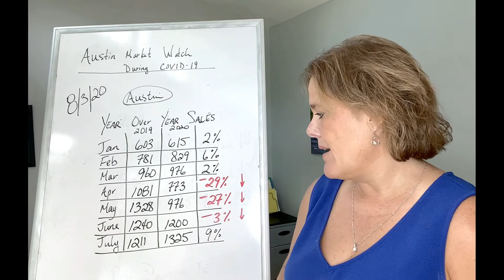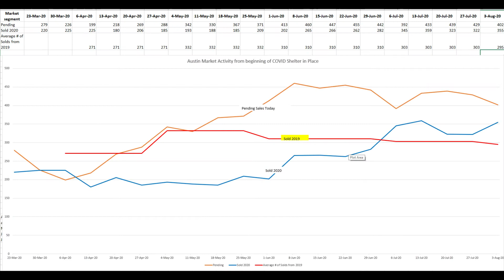Market Movement During COVID 19, August 3, 2020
This week's Monday Market Watch August 3rd, 2020...We started off the year stronger than last year.  Then Covid-19 hit.  We slowed...almost ground to a halt.  And now...the market continues to gain speed to make up for lost time.  Will it last through the end of the year?